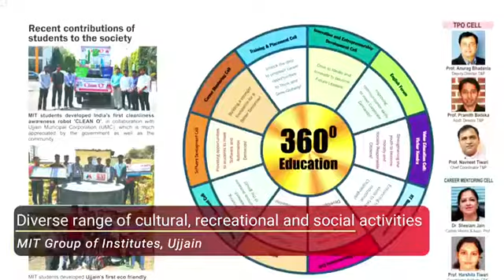Life @ MITGroupUjjain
Best Engineering college of Malwa reason.
Engineering college, Best Engineering college, B. Tech, M.Tech, B. Pharma, M. Pharma, D. Pharma, MBA, MCA, BBA, B. Sc., B. Com., ITI, International School, Diploma Engg.